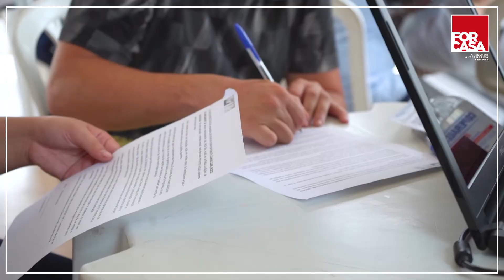O início da nova vida em Limeira!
Entrega das chaves no ForLife Colinas Clube